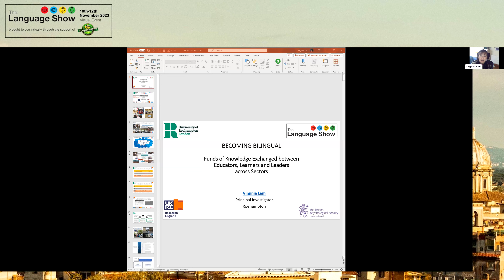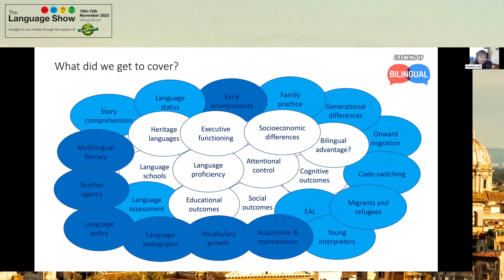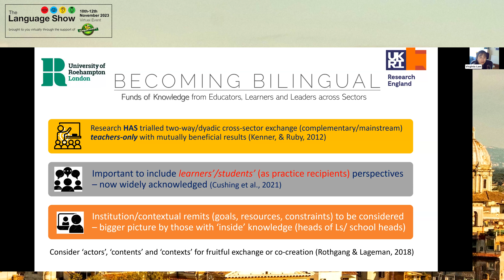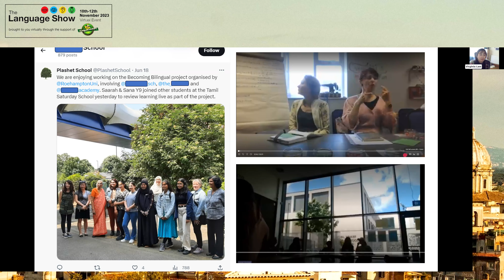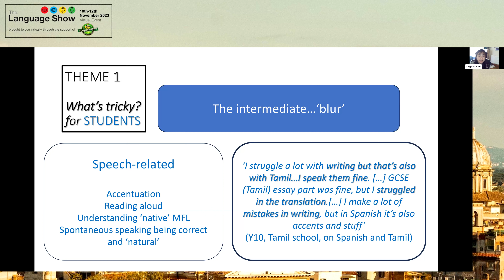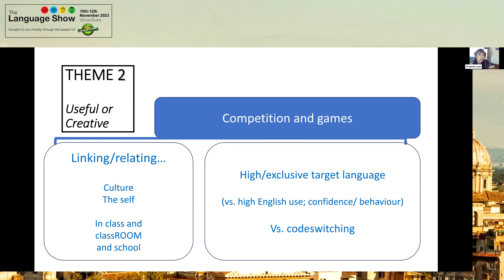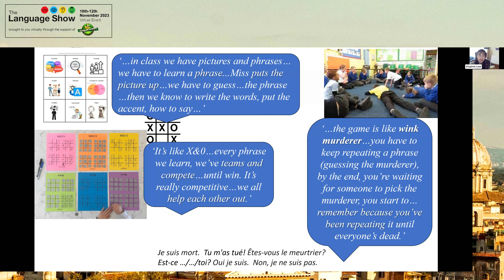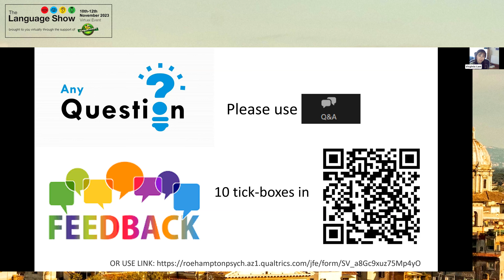Key findings and exemplar practices for language education from the latest research